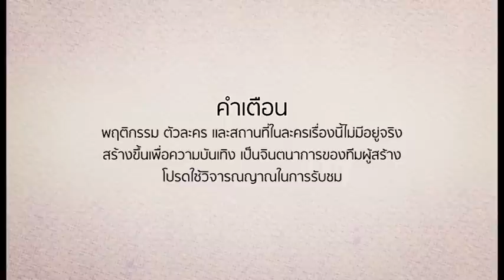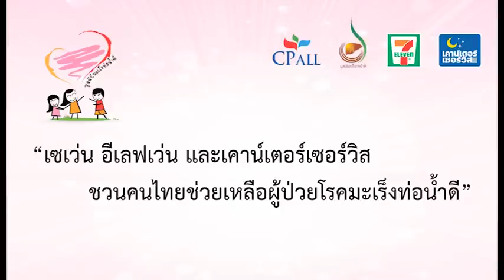Lady Boy Friends เพื่อนกันมันส์ดี EP13 PART 13/1